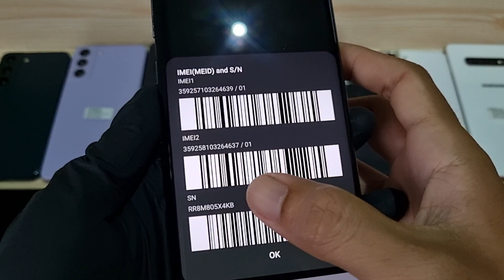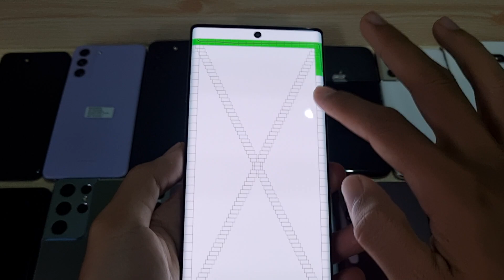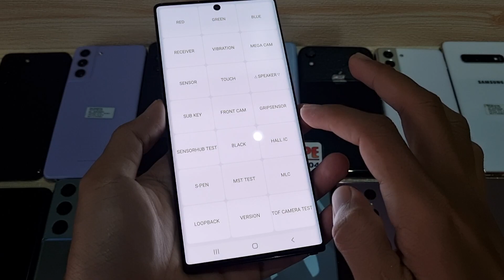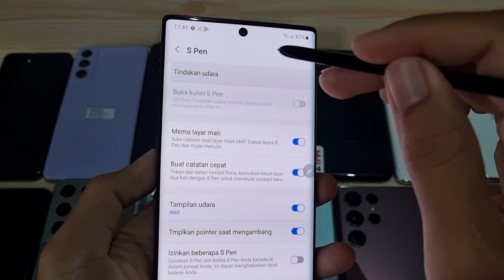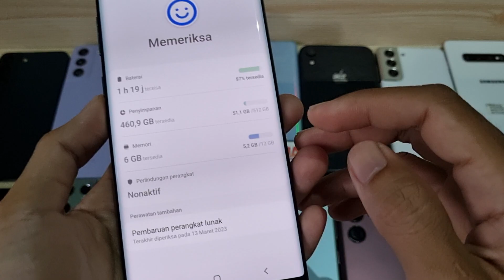(Sold) Resmi SEIN - Review Samsung Galaxy Note 10 Plus 512gb di Bang Hape COD Tokopedia Shopee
Ini adalah Review Samsung Galaxy Note 10 Plus 512gb di Bang Hape
Unit 1617 Samsung Galaxy Note 10 Plus second resmi SEIN. Jual HP second berkualitas. COD dan Rekber via Tokopedia dan Shopee

Samsung Galaxy Note 10 Plus RAM 12 Internal 512gb unit ke 1617
Warna Aura Black
Kondisi fisik overall mulus 96%
Detail bisa cek di video ya
Kelengkapan HP dan charger ori fast charging

Transaksi ada 3 pilihan:
1. COD ke rumah ane di Cibinong Bogor, Jawa Barat
2. Trf langsung, brg ane kirim via jnt (ongkir di tempat)
3. Via Tokopedia / Shopee (tp hrg naik 3% ya harap maklum, ada potongan & dana ketahan bbrp hari soalnya 😅🙏🏻)